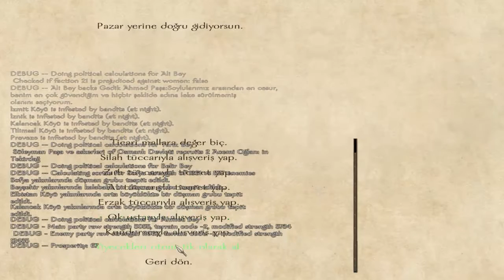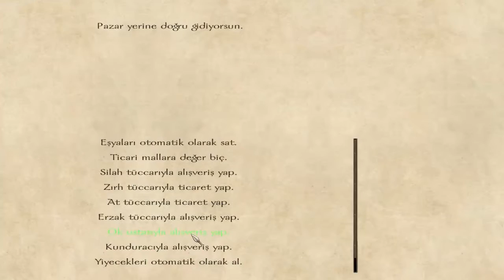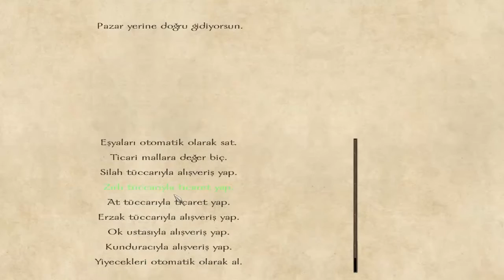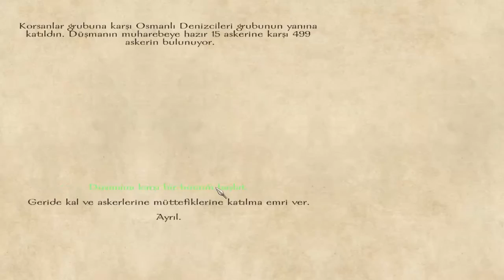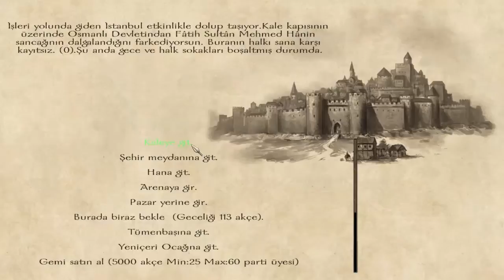Mount And Blade Warband Osmanlı 2 - Kadın Oldum :D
Beğen tuşuna basmayı unutmayın!
İYİ SEYİRLER...